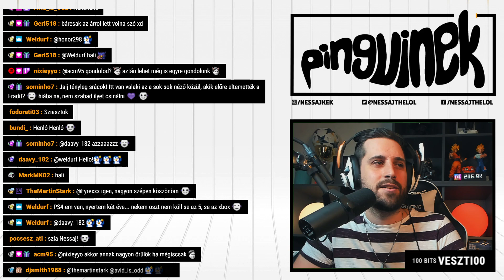Streamer Life Simulator | 1. rész 🔵 Játék Bemutató (WTF???)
Virtuálisan szimulálhatjuk le, hogy mennyire változatos, izgalmas és meglepetésekkel teli egy tartalomgyártó élete, hiszen a Streamer Life Simulator lefesti elénk a rideg valóságot! 🐧